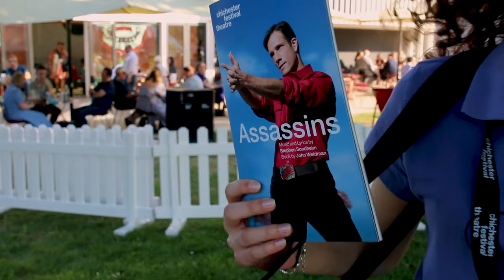Assassins Audience Reactions | Festival 23 | Chichester Festival Theatre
Have a listen to what people have been saying about Assassins! Currently running in the Festival Theatre until 24 June.

A surreal carnival. And a group of people who have one thing in common: they want to assassinate the President of the United States. Some succeed, some fail. But there’s a prize for them all: a place in the history books.

Stephen Sondheim and John Weidman’s Tony Award-winning biting musical comedy takes us on a daring, time-bending journey through American history.

Step through the Festival Theatre doors into a different world - where music and folklore meet the American Dream. Experience CFT as you've never seen it before, grab a hotdog, grab a drink, and come join the spectacle.

🎟️ Head to our website to book tickets from just £10

CFT strives to bring people - artists and those who support artistic work - together in an environment where creativity can flourish. Alongside our tradition of producing great plays with great actors, CFT seeks out innovative and exciting voices in order to explore newer forms of theatre, alongside our traditional repertoire.

We are committed to supporting individuals in developing their creative, artistic, personal and social skills alongside a life-long enjoyment and appreciation of the arts. Our ambition is to promote inclusivity, accessibility and diversity, and to ensure rich opportunities for all people, regardless of age, culture and social background, to feel inspired, challenged and excited by the arts.

Situated in a cathedral city in West Sussex between the South Downs and the sea, the Festival Theatre’s bold thrust stage design makes it one of England’s most striking playhouses; our studio theatre, the Minerva Theatre, sits nearby.